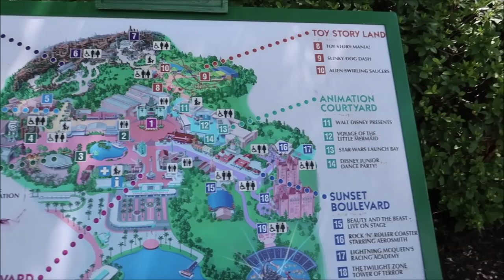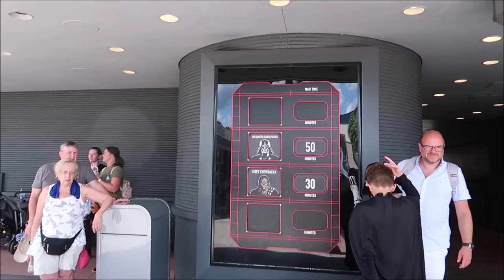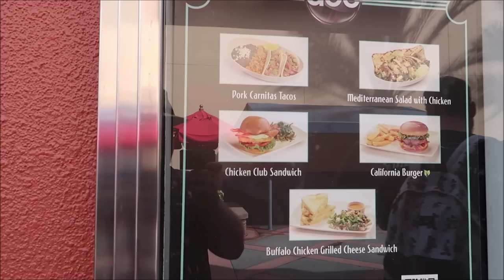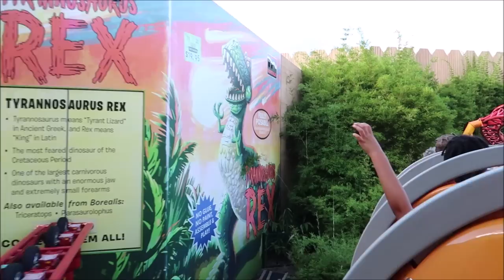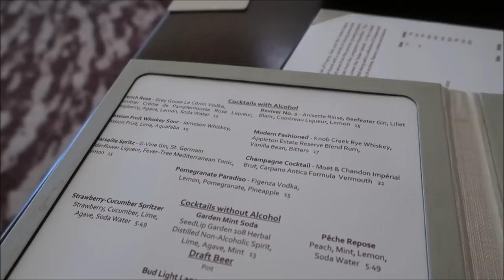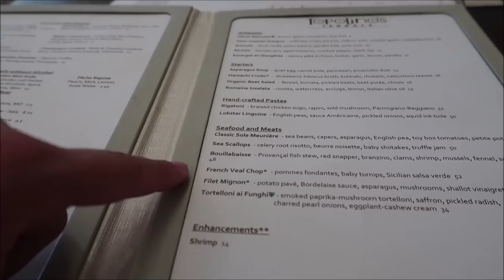Disney’s Hollywood Studios | Chewbacca & Darth Vader At Star Wars Launch Bay | Disney Park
Explore immersive exhibits of costumes, models, concept artwork and actual movie props—as well as authentic replicas created just for Star Wars Launch Bay.

Watch an exclusive short documentary on the creative team behind the ever-evolving story. Explore a Cantina and other settings inspired by the films, then share a furry embrace with Chewbacca, Han Solo's trusty sidekick

3211 Vineland Rd
PMB# 244

Andrew Olsen
Devon Culbreath
Danielle
Kate Viles
Jordan Richards
Edward Middlebrook
Adam Van Curen
Unknown
Karen Diaz
Amy Harmon
henry stanley
Sandy
Joshua Doremus
Jennifer Smith
Laura Colebrook
Mindy Woon
Emma Forsythe
BroUKno
Chris Summers
Stamp Monkey
Peggy Camacho
Dennis Glasberg
Jessica Kuo
Sean Frawley (Monorail Central on YouTube)
LK
Kristi Hall
B.S.
Colin & Lisa M
Lucy Bartholomew
Jenn Kopesky
Mary Barrette
Ames Ready
Jacqueline Kent
Sean P Moran
Travis Detrick
Kristina Griffith
Mike & Margo Montgomery
John Almstead
Garrett & Tammy Hayes
Nakasato Family
David Forrest
Kisha D
Tricia Trotta
Terri Carter
Taylor Retherford
Neil Baker
Andreas Beer
Stephen Eliasson
Paul Frentz
Chloe
Greg Perrine
Nathan Parrish
Tray A.
Julie Lavalle
Angela Kulig
Matthias
Clinton Gentry
Melissa Flores
Henry & Paula LeBreux
Shona V
Howard Lieb
Natalie Ardisson
The Doody Family
Erik Dorr
Lori Quattrocchi
Michael Craft
mark mecca
Nicole Tieso
Tyler morrow
Rebecca campbell
Scott Lollar
Brian Schwenk
onetimeuser
Roberta Biallas
William Liley
Jacob Williams
Joan Cheng
Sally Slater
Pat Ames
Timo Wischnewski
Sharon and Mark Berman
Stephanie Seul
Deborah Ciresi
The Fords
Tanya Boots n' Pants
TheCubTech
KLares
Janetelise
Missy Theresa
Barry & Pam Murphy
Lisa Landry
Darren Neely
Kelli McCain
Gaynor Smith
Mick Purkiss
Jim Huggins
Randy Jamerson
Barry Wallace
Shelley VanRenselaar
Jeff M
Nicole Curtis
Gerald
Emily McCoy
Fran
CS
Mario Rossi
Cassidy Ebert
Julia Long
corvette19690
Meredith Leonard
Momma_Lisa1969
Martha Fletcher
Judy Salatino
Sandi Jerome
Ken Lachman
Aida Figueroa
Stacie Callaway
April Napper
Andrew
Sean Rogers
Bryan Vacinek
Josh Rinehart
Kevin C
rachelldanielle
Bill Serratore
Daniel Brough
Jackie Gohl
Makaria Chthonic
Benjamin Haley
Kip G Meseck
Peter Mackey
Bob Hicks
Mike Ferrell
Darren
Jef
Steven Gray
Mackensey Kubina
Aimee & Ryan Ebner
Andrew Tait
Tobi Scaggs
Tim Komosa
James Aiken
Mary Gater
Ty Ty Bear
Jason Zak
Michael Wheeler
Frank Corey
Mellie Moo
Ryan and Heather C.
Adam Puscavage
Mandy Felix
MCW T-Bram
Jeff MacConnell
Shannon Blakely
Lisa Orr
Ed Chapman
Jacqueline Anzuini
Anne Bay
Brian Tapio
Annie Garrison
Richard & Kathi Baumgarten
Bill Byers
chad morgan
Robert Summers
nancy mccombs
Rita Lee
Susan Poynton
Brittany Karsten
Timothy McDonald Jr
Lisa walker
Sandi Wooley
Lisa Desilets
Kelly Gazzola
Shelley Powers-Pearson
wrenthekitty
Andrea Luttrell
Kelli
Sharon Langone
Michele Lardou
Lars Steenberg
Maja Christensen
The Hakuna-Mock-tatas
James Steffenson
Emma Still
Alma Steinhilber
Melanie Watson
J L
Corinne
beelsberg
FlynnLives
Stephen McIlhenny
Terry, Tina, James and Adam Moore
Shaun
DOM
Tonya Gust
Al Bob
kevin way
Lauren Youngberg
Pam and Greg
Chad Barker
Jackie Pillinger
Dan Hatfield
Elissa Schmidt
Liam and Polly Jordan-Martin
Jeff Renfrow
Andrew Singer
Karin Misdom
Tiffany Balbuza
Andrew Frueh
Catherine&Chris
Disney Oma Carr
Marcie Lee
Jennifer Priest Rupert
Kate Francis
Billy & Becky in NOLA
Stephanie Wheeler
Jonathan Wyman
Alexondra Lee
Ron Fox
Tracie Hess
Lee Taylor
Mark Iori & Cindi Gray
Rebecca Anderson
Jenny Walter
Ashley Short
Jon May
Sara Knight Henthorn
Lisa A
Jenni
Heather Ludwig
Bill Barsh
Bobby Tyning
Sarah
The Williamson Family
Sherman_117
Ashley Whitaker
Stacie Webster
Patricia Jean
Joy Frye
Blake McAskill
Jeannine Marie Harris
Britt Graves
Chris and Kim Bond
Chris Yobb
Arthur Childs
Jessica Fox
ALEXSANDRA WATSON
The Zimmermans
Mike Wennmacher
Prinsez54
Bobby Preteau
Chad Jennings
Stacy Ludwig
ERNIE NOLTE
Mike Elliott
Tamara and Patrick
Tina Spicer
Edward Williams
Kayla Barnett
Kristi Mikle
Ann Kennedy
Jill Burns
Shane Hebert
Christine Beebe

Ian B
Beth C. Jones (Legally Disney )
Jesse Burrows
Tracey Armstrong
Thomas Young
Mary Place